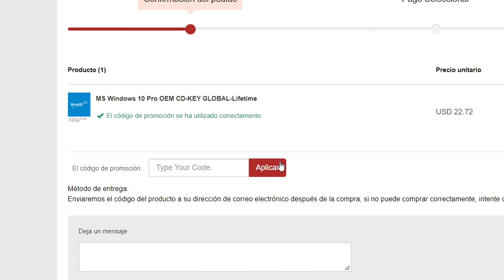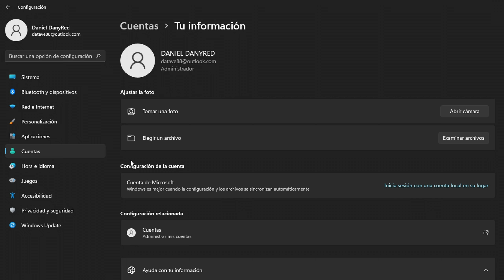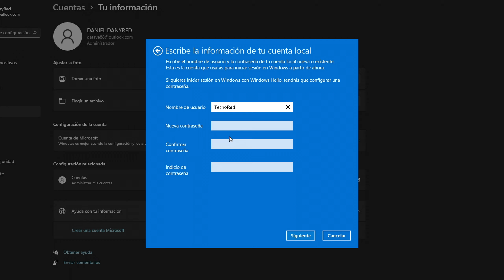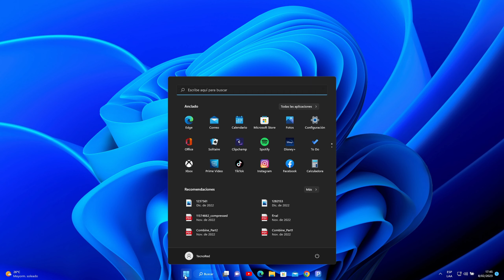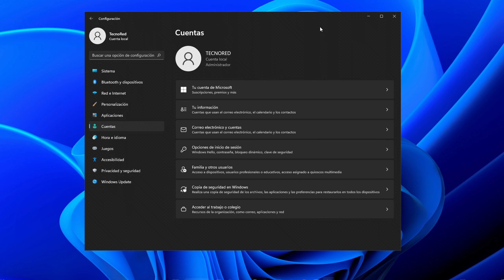Como Quitar Cuenta de Microsoft en Windows 11 ✅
En este video te muestro como quitar, eliminar o desvincular tu cuenta Microsoft en windows11 fácilmente, eliminar cuenta de microsoft en windows 11, como desvincular cuenta de windows 11, quitar cuenta de windows 11,